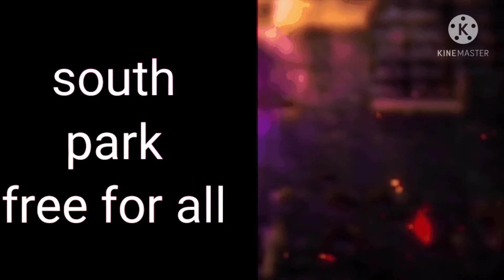south park free for all